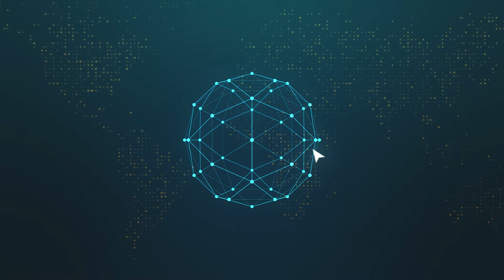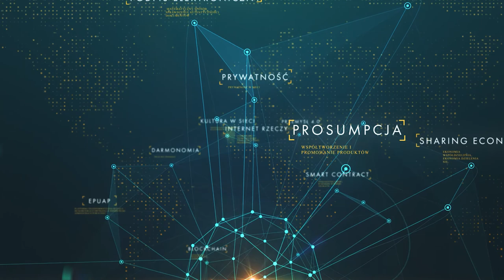O co chodzi z RODO? Uwaga na dane osobowe!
RODO to odpowiedź na zagrożenia wynikające z użycia danych osobowych, które coraz częściej są przetwarzane na portalach internetowych, w aplikacjach mobilnych i w innych nowoczesnych narzędziach IT. W założeniu ma pozwolić mieszkańcom Unii Europejskiej na lepszą kontrolę ich danych osobowych. Każda osoba, która uważa, że jej dane są przetwarzane niezgodnie z panującymi regulacjami, może zgłosić naruszenie do UODO, czyli Urzędu Ochrony Danych Osobowych.

O RODO opowiada doktorantka SGH, Weronika Właźlińska na podstawie scenariusza dr. Joanny Papińskiej - Kacperek.